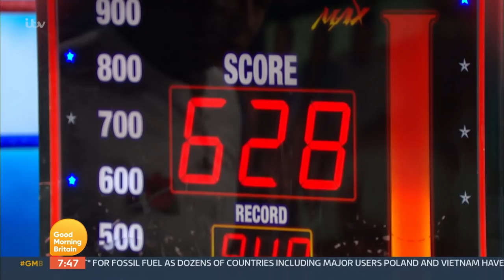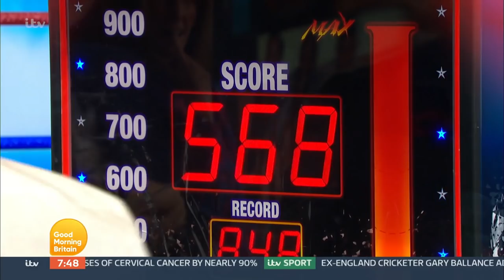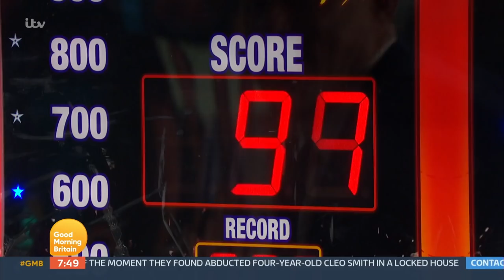Boxer's Nigel & Conor Benn Show Off Their Boxing Skills Live In The Studio | GMB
Born into boxing royalty, and billed as the UK's next ring superstar, Conor Benn is knocking out opponents on his ruthless route to World Championship status. And he joins us alongside his father, British boxing legend, Nigel Benn.